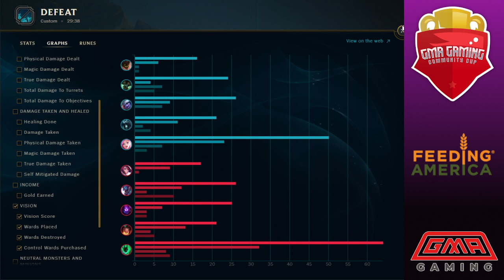GMA Community Cup Week 3 - Set 2: PHX vs WWG Game 1